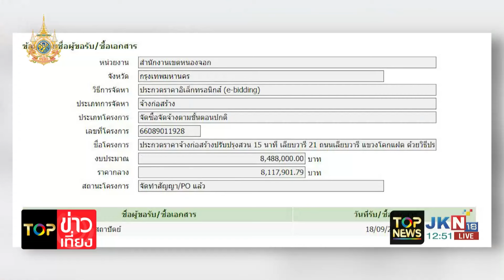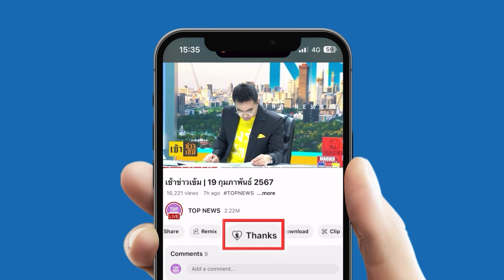จับพิรุธ "สวน 15 นาที" กทม. บริษัทเข้าประมูลมีเพียงรายเดียว เสนอราคาเกือบ 8 ล้าน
พิรุธ "สวน 15 นาที" ของ กทม. บริษัทเข้าประมูลมีเพียงเจ้าเดียว เสนอราคาเกือบ 8 ล้าน สงสัยแบบนี้เรียกประมูลได้หรือไม่ ?